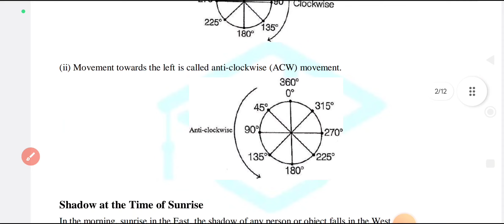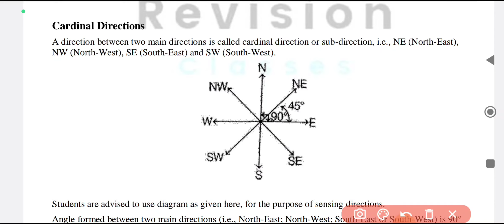Mental Ability and Reasoning| Direction Sense | Part 1| Junior Assistant| Patwari| JKSSB all exams